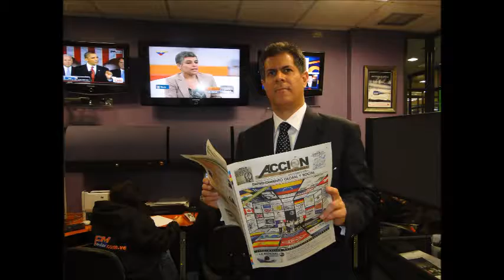GERENCIA 360 gerencia para todos RADIO 200 (51)